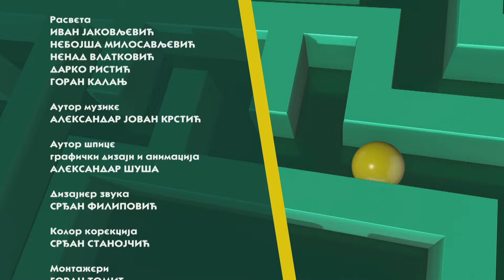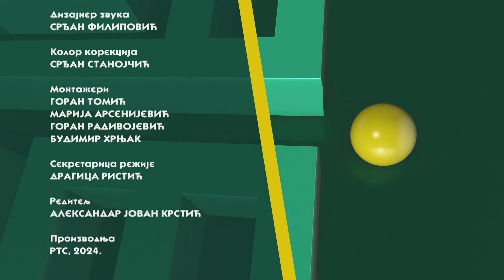Savremeni profil mladih 02 / 2. emisija / Talentovana omladina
Talentovana omladina
I dok smo u prošloj epizodi istakli važnost postojanja empatije i morala kod omladine, u drugoj epizodi, bavimo se jednom nasleđenom osobinom kod dece, osobinom koja mora da se podstiče i razvija još od najranijeg detinjstva. U pitanju je talenat, dar odnosno natprosečna sposobnost u bilo kom domenu.
Kako se jedno talentovano dete uklapa u društvenu celinu? Da li im obrazovne institucije, roditelji, mentori i profesori pomažu u razvoju talenta? Ako uzmemo u obzir da je prema proceni samo 2 odsto stanovništva u svetu darovito bez obzira na rasu, kulturu i socio-ekonomski status kako da na pravi način negujemo bilo koji talenat dece? Kroz iskustva nadarene dece, stručnjaka i javnih ličnosti talentovanih u svojim profesijama vodimo vas na zanimljivo putovanje koje smo nazvali Talentovana omladina.

"Darovita deca se malo razlikuju, moramo da znamo sa njima da radimo, da razumemo. Jedan savet za učitelje i za roditelje, kada vidite dete koje je duhovito, to je možda jedan od prvih znakova darovitosti. Ali u školi takva deca ne smeju da zasmeju druge, što da ne. Pustite ih malo, biće dobro i učenicima, učiteljima i toj deci. Tako da moramo malo više da znamo kako oni funkcionišu, pa ćemo onda i da im pomognemo", rekao je Ranko Rajović - šef Katedre za neuronauku i vaspitanje u obrazovanju na Pedagoškom fakultetu u Kopru i autor NTC programa.

Ukoliko na talenat gledamo kao na potencijal za uspeh u bilo kojoj disciplini, onda je jasno da iza toga mora da stoji mnogo rada, discipline i posvećenosti. Da bi se taj isti potencijal pretvorio u uspeh, naučnici kažu da je potrebno oko 10 hiljada sati posvećenog rada na usavršavanju veštine. S tim što je nekome potrebno 5000, a nekome 20 hiljada sati u zavisnosti od talenta i kvaliteta posvećenosti određenoj veštini.

Autorka i urednica emisije, Jovana Arsenović

Reditelj, Aleksandar Jovan Krstić

Odgovorni urednik Opšteobrazovne redakcije, Zoran Živković

Glavni i odgovorni urednik Obrazovno-naučnog programa, Miloš Janković